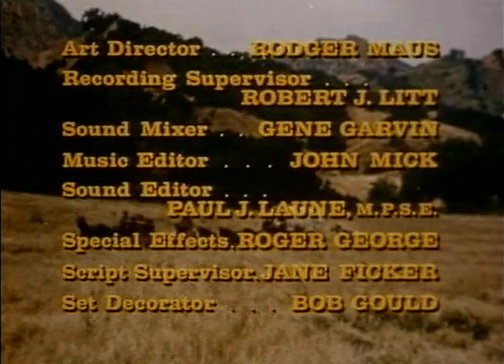Dustys Trail | Season 1 | Episode 13 | The Magician | Bob Denver | Forrest Tucker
The Wagon Train runs into a couple of traveling entertainers. But in reality are thieves who set their sights on the Brookhavens' jewels.

A stage and a wagon heading west get separated from the rest of the wagon train thanks to Dusty. Now they must make their way to California.

Creators: Elroy Schwartz, Sherwood Schwartz
Stars: Bob Denver, Forrest Tucker, Ivor Francis

Cast
Bob Denver as Dusty
Forrest Tucker as Mr. Callahan
Ivor Francis as Mr. Carson Brookhaven
Jeannine Riley as Lulu McQueen
Lori Saunders as Betsy
Lynn Wood as Mrs. Brookhaven
William Cort as Andy